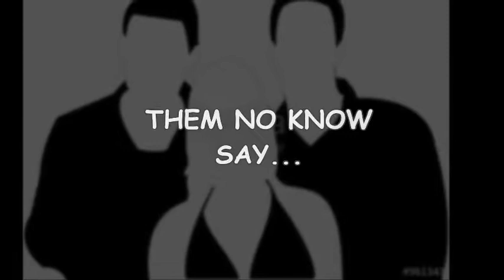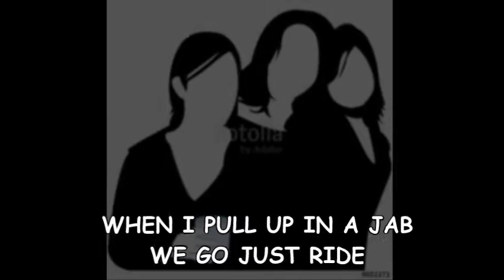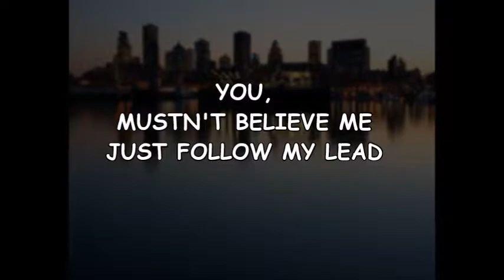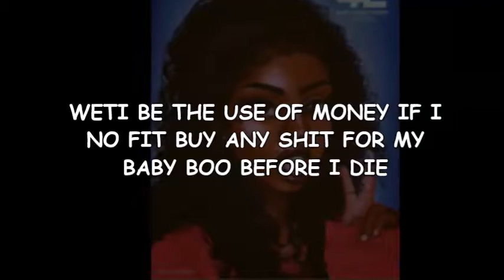Vanzy ft Dray - For My Head (Official Lyric Video)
When a multitalented Afro pop starter invites the dopest rising Cameroonian rapper/lyricist for a feat on his first ever Banger...the hit outcome is " For My Head". A banger which tells a story of young ladies and their love for money; centering more on female materialism. Enjoy!!!